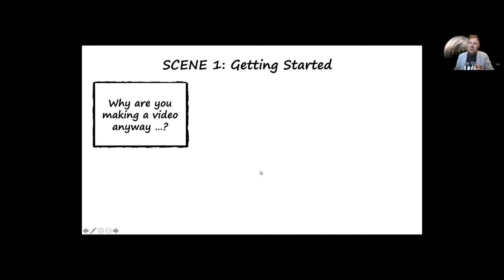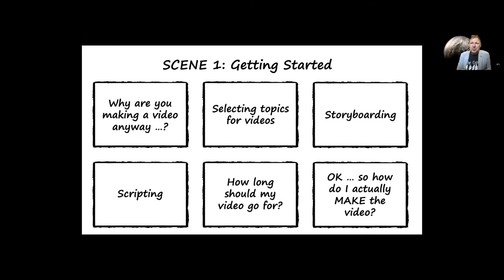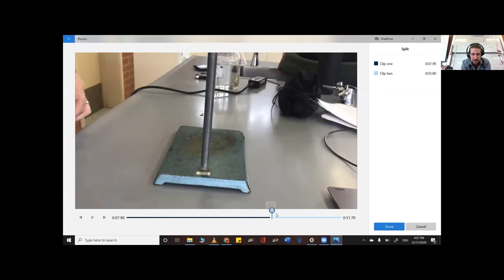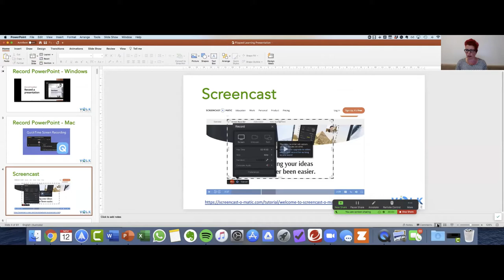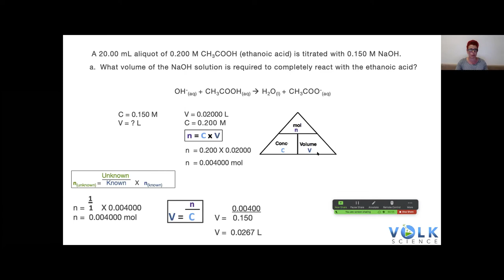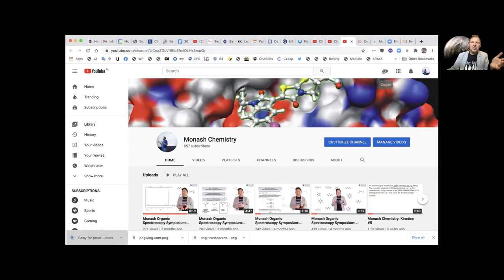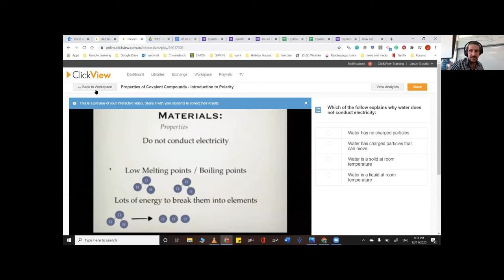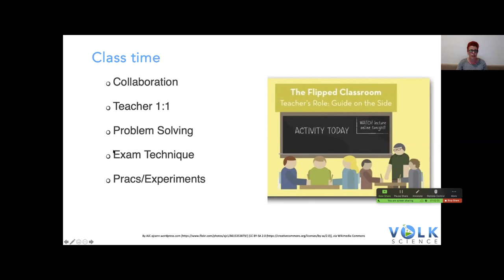Improving your educational movies - November Lectures 2020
Presented by Chris Thompson (Monash University), Nic Volkmann (Volkscience) and Jason Goudie (Catholic College Sale).

As teachers, 2020 has been like no other. We have all had to adapt to a drastically changed learning environment and master a number of new skills on the fly, in order to cope with the requirements of teaching remotely.  For many of us this included creating or using video content to cover concepts in place of face to face teaching.  This workshop aims to assist teachers in incorporating some of the new found skills developed during remote teaching into the classroom to create opportunities to support and extend their students.

From the extreme novice to the tech expert this workshop aims to cover a number of points about creating and using educational video effectively within the classroom.  There will also be time at the end of the session to go into more specific details in the following areas:
• Structuring, screencasting and disturbing videos
• Embedding video with your teaching practice
• Filming and editing chemistry demonstrations